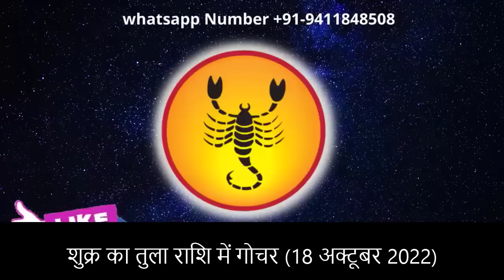वृश्चिक राशि -शुक्र का तुला राशि में गोचर 18 अक्टूबर 2022